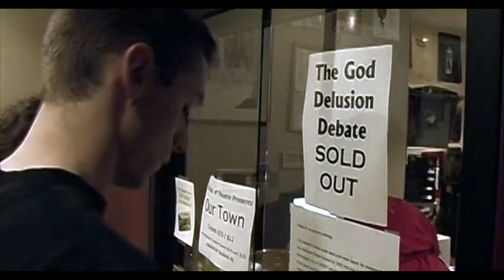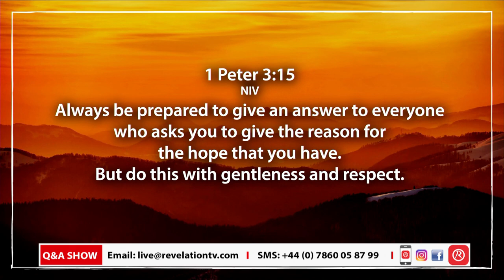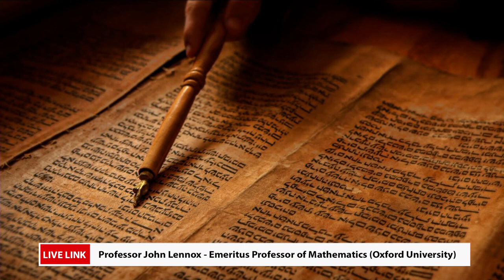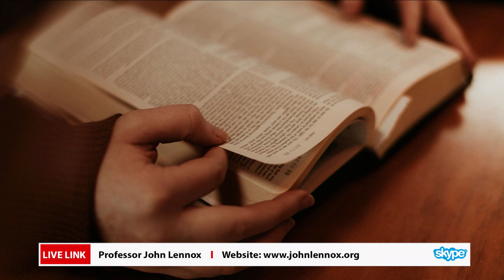Q&A SHOW - Professor John Lennox - Against The Tide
Join Howard and Ellie as they speak to Professor John Lennox, Emeritus Professor of Mathematics (Oxford University). Professor Lennox will be speaking with Revelation TV about the brand new film, Against The Tide, that follows the journey from Oxford to Israel.